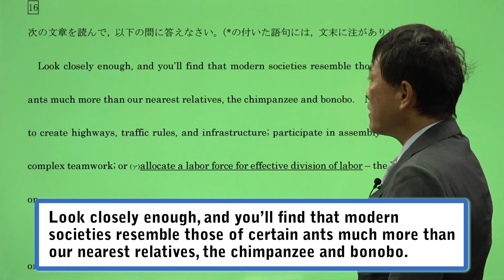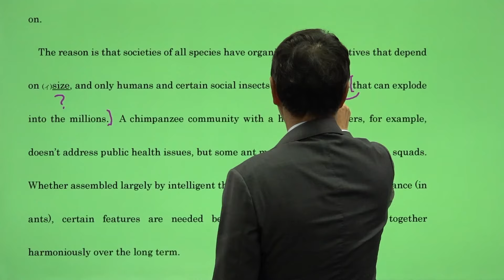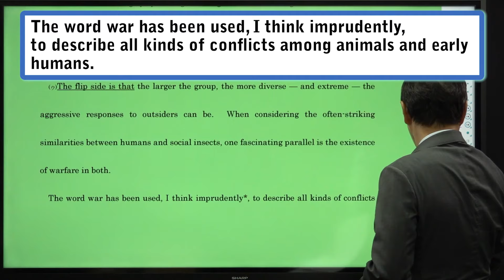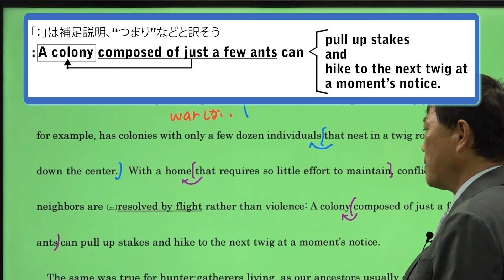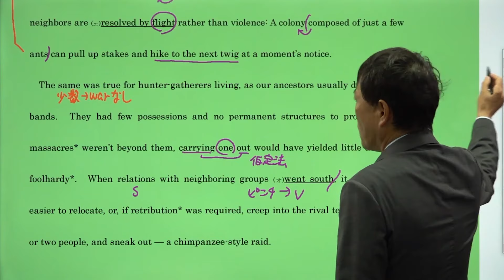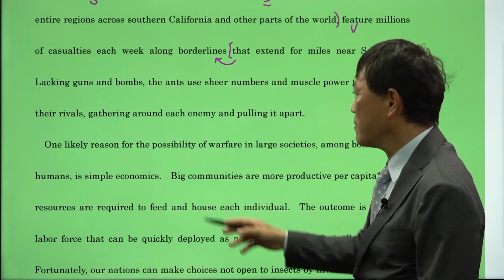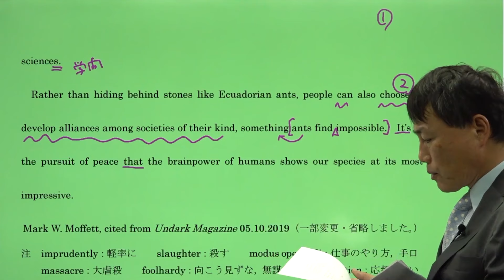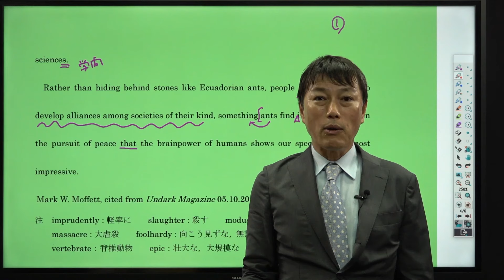【西きょうじ】ロジカル英文読解標準編#16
☆動画の視聴は必ず予習をしてから☆
◆テキストはこちらから

◆第15講の解答と全訳
鋭意作成中です。

使用機材：Black Magic Design ATEM Mini Pro

‹目次›
0:00 冒頭
0:39 １パラ
6:55 ２パラ
12:39 ３パラ
15:26 ４パラ
18:44 ５パラ
25:30 ６パラ
31:25 ７パラ
34:05 ８パラ
37:59 ９パラ
43:45 １０パラ
46:00 問３(1)
47:43 問３(2)
49:41 まとめ